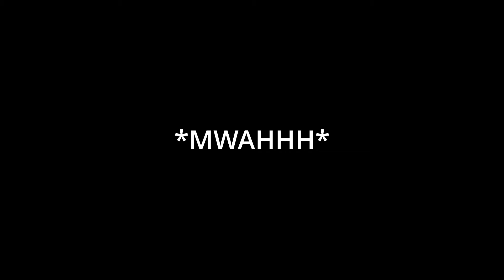Is DungeonBorne BETTER than Dark and Darker?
DungeonBorne is a new game that recently came out that plays and looks similar to a game that has been out for over a year now called Dark and Darker. Having played both games, we will go over the similarities and differences of both games. This is more of an "initial look" into both games, mostly for new players.  Please keep in mind that this is my personal opinion on the matter, and everyone is entitled to their own.

We will cover basics such as how difficult each game is, the classes and skills, as well as trading, quests, crafting, and a few other small details.